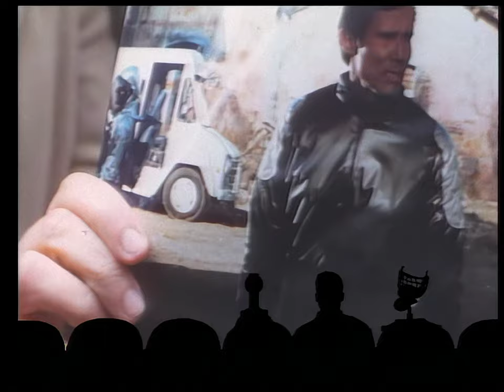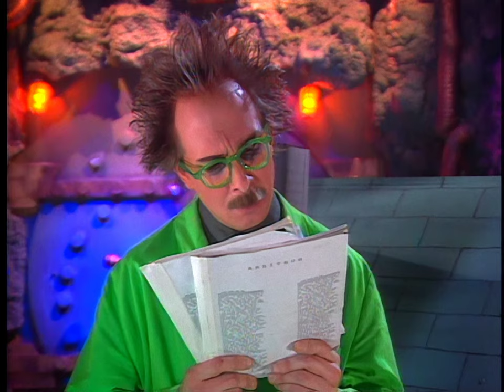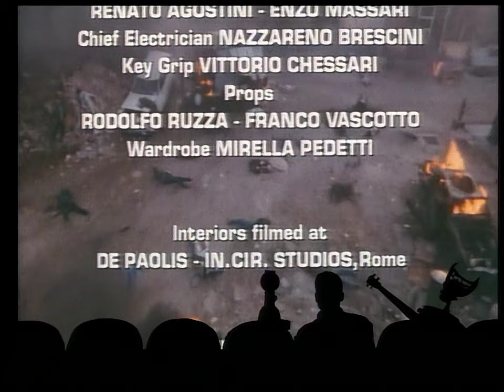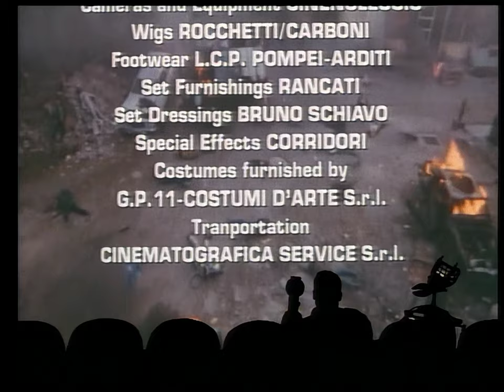MST3K - Escape 2000 (S07 E05) [HD] 1080p60 - Project MSTie